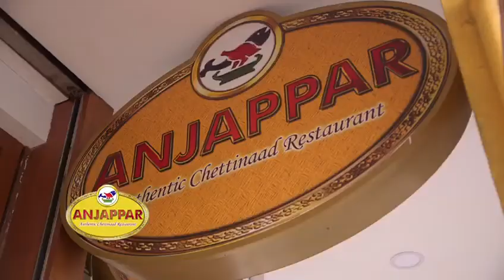Anjappar Restaurant - Singapore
Established in Chennai in the year 1964, Anjappar is the pioneer in bringing the foods of the famed Chettiars to the people world around. Over the years they mastered the art of using spice to give one’s taste buds the best food experience.

With more than 50 years of experience and 50 outlets to date, Anjappar is spreading its wings to give customers a homely dining experience. The freshness of its products and the use of secret home around recipes bring the food lovers in search of those unique dishes that can be found only at Anjappar.

Anjappar’s humble beginnings started in Chennai more than 50 years back offering the Chennai some typical Chettinad food. As time passed, Anjappar became synonym for Chettinad Cuisine. The people’s demand as led us to take this experience overseas. Anjappar has been accommodating the changes of time by increasing their standards to cater the ever-growing necessities of today’s taste hunters. And now Anjappar Restaurants have preserved the culinary traditions and served as one of the most outstanding Ambassadors of Chettinad Cuisine.